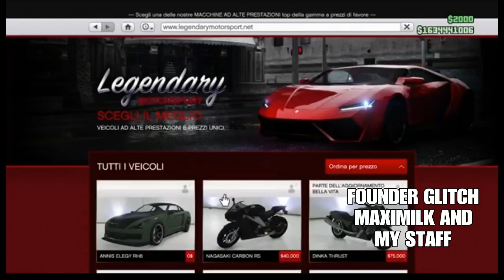GTA ON LINE 1.40 NEW MONEY GLITCH EXCLUSIVE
MUSICHE DI TNT RECORDS